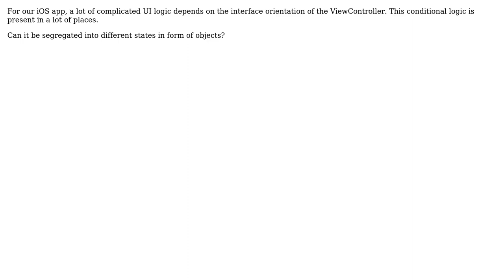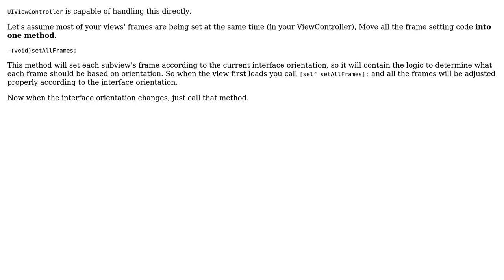Is state pattern a good solution for implementing UI changes for Landscape and Portrait modes?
Software Engineering: Is state pattern a good solution for implementing UI changes for Landscape and Portrait modes?

With thanks & praise to God, and with thanks to the many people who have made this project possible! | Content (except music & images) licensed under CC BY-SA | Music | Images & others | With thanks to user Korey Hinton user DougM user Ben McDougall user Amogh Talpallikar and the Stack Exchange Network Trademarks are property of their respective owners. You are responsible for your own actions.